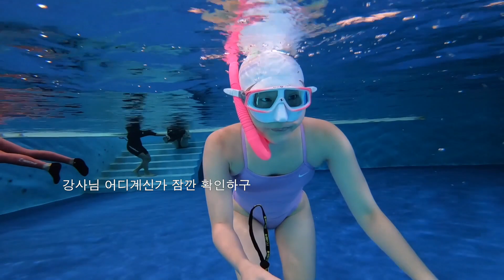AIDA2 2일차, k26 첫 방문기 | 프리다이빙, 나이키수영복, 고프로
Aida2, 2일차는 날 좋은 날, 가평 k26으로 다녀왔어요
얼른 바닥 찍고싶어요😚

♡ info

swimsuit - Nike / fuchsia glow cutout / 28
swimcap - Jolyn stripe
snorkel - beuchat pink
fin - mares avanti excel
site - k26